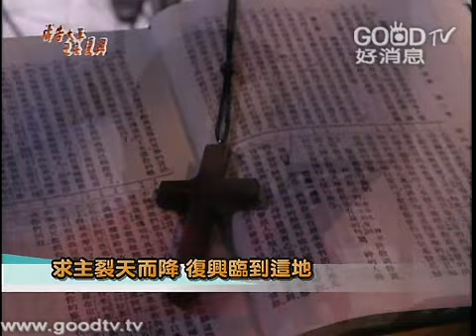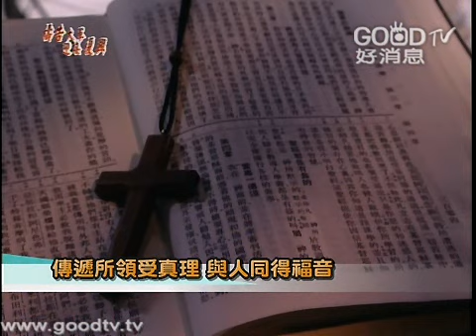禱告大軍迎接復興2012-02-03~最後的叮囑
信息經文: 提摩太後書 第四章1～6節
『我在神面前，並在將來審判活人死人的基督耶穌面前，憑著他的顯現和他的國度囑咐你： 務要傳道，無論得時不得時，總要專心；並用百般的忍耐，各樣的教訓，責備人、警戒人、勸勉人。 因為時候要到，人必厭煩純正的道理，耳朵發癢，就隨從自己的情慾，增添好些師傅， 並且掩耳不聽真道，偏向荒渺的言語。 你卻要凡事謹慎，忍受苦難，作傳道的工夫，盡你的職分。 我現在被澆奠，我離世的時候到了。 』